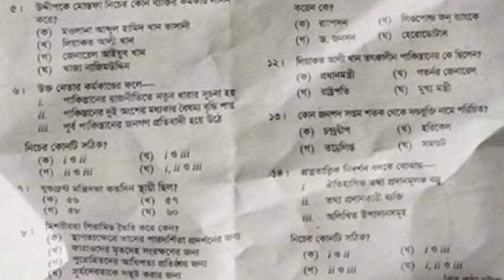এসএসসি ২০২৪ ইতিহাস MCQ সমাধান যশোর বোর্ড || SSC History Mcq Solution 2024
cover topics :

ssc 2024 history mcq answer
mcq answer ssc 2024
ssc exam 2024
ssc 2024 history question
history question ssc 2024
ssc 2024 history mcq
ssc 2024 question paper
ssc history question
ssc history question 2024
ssc পরীক্ষার ইতিহাস প্রশ্ন 2024
mcq solution
history mcq question and answer
mcq question and answer
ssc 2024
ssc exam
history
এসএসসি ২০২৪ ইতিহাস প্রশ্ন
বাংলাদেশের ইতিহাস এমসিকিউ সমাধান
এসএসসি ২০২৪
এসএসসি ২০২৪ ইতিহাস প্রশ্ন সমাধান
নৈর্ব্যক্তিক সমাধান